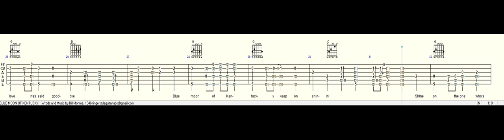Blue Moon of Kentucky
Video Tab Lesson.  Chord fingering below the Chord Diagrams.

Capo Strings 1, 2, 3, 4, and 5 at the 2nd Fret.  Do not Capo the 6th String

This represents  my interpretation of this song.  It is my hope that you use these ideas and develop your own unique interpretation of the song.  You may use this file for private study, scholarship, and research.